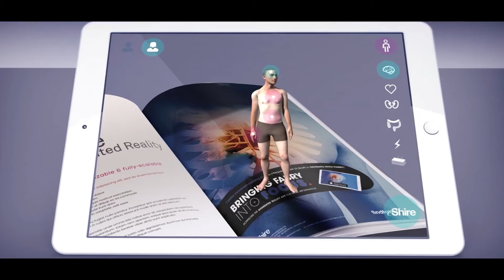bmore group, open your eyes short showreel